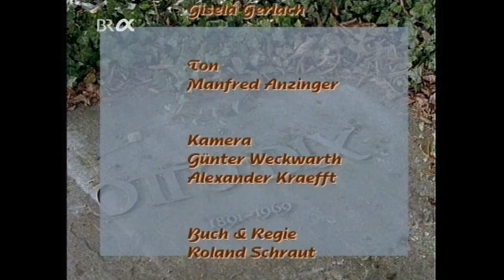Eine Hand ist nicht nur eine Flosse - Der Maler Otto Dix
Film von Roland Schraut, BR 1999,